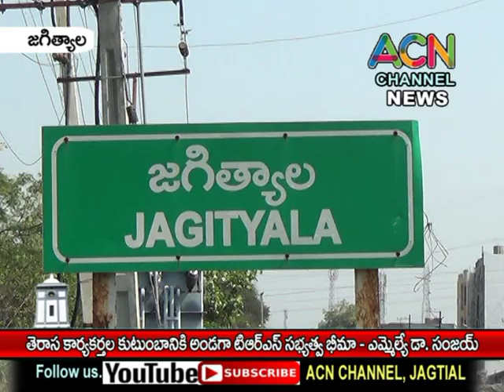జగిత్యాల తెరాస కార్యకర్తల కుటుంబాలకు అండగా టీఆరెస్ పార్టీ సభ్యత్వ భీమా - ఎమ్మెల్యే డా. సంజయ్